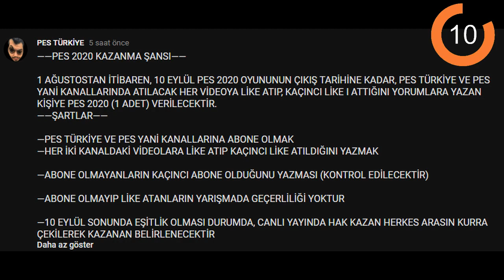GOL ATAMAYAN OYUNCU SİLİNİR ! | PES 2019 MYCLUB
pes 2019,
pes 2019 myclub,
myclub,
gol,
atamayan,
oyuncu,
silinir,
gol atamayan,
oyuncu silinir,
gol atamayan oyuncu silinir,
pes türkiye pes 2019,
pes türkiye pes 2020,
pes 2020 myclub,
sesegel myclub,
sesegel pes 2020 demo,
sesegel pes 2020 pc,
sesegel pes 2020 ps4,
sesegel efootball pes 2020,
sesegel efootball,
güle güle pes 2019,
ümidi şok oldu,
hasan mustan taşınıyor,
sesegel tantunispor,
sesegel hasan mustan,
sesegel frikik,
pes türkiye,
myclub efootball,

İNSTAGRAM İNDİRME

1478 VS 1048 ONLİNE KLASMAN MAÇI | ONLINE MATCH | PES 2018